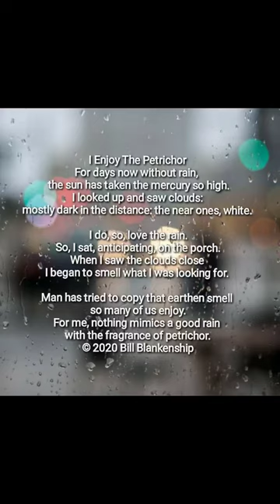I Enjoy The Petrichor